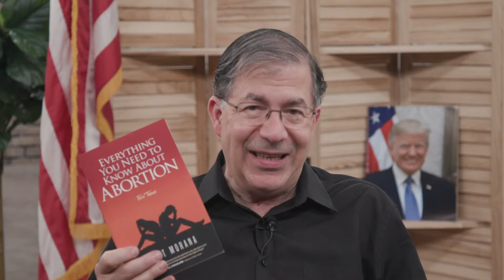Lessons from the Passing of a Great Prolife Leader and Friend, Mark Crutcher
Last week, the prolife movement lost a great leader, Mark Crutcher. Tonight we reflect on some of the lessons of his life.